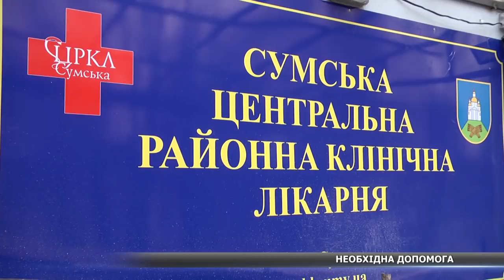Дівчинка з тяжкою травмою потребує допомоги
Картка Приватбанку – 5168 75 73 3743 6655 Віта Ігнатенко

Життя 19-річної Ірини Ігнатенко зруйнувалося в аварії, яка сталося 9 вересня цього року під селом Верхня Сироватка. Вона – одна з пасажирів яка отримала тяжкі травми і дивом вижила. Зараз вона потребує допомоги кожного з нас.